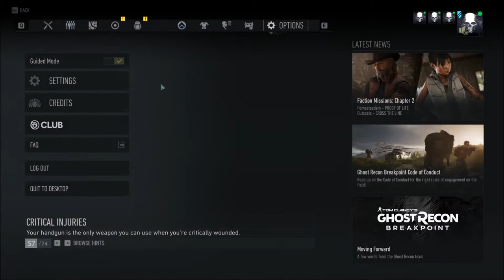Let's Play Tom Clancy's Ghost Recon: Breakpoint - Part 14 - The Impossible!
It's time to suit up, die a few times, and do the impossible. A top level area with some low level scrubs? Sounds like a party to me. Enjoy our struggle! Also...this might be the last mission of the game...so.

Let's Play Tom Clancy's Ghost Recon: Breakpoint!  It's time to head back into the world of Ghost Recon!  This time, we have summoned Colonel RPG from the depths to join us!  Splootch is having some technical issues, which has caused him to miss out on the early episodes sadly.  However, he will be joining Party Commissar, Colonel RPG, and I to fill out our roster!  It should be a lot of fun!  I hope you enjoy the ride!

A massive thank you to Ubisoft for providing the codes for Ghost Recon: Breakpoint and allowing us to showcase the game early, and in full co-op!  It's always a pleasure to work with Ubisoft and they always take care of me.  Love you guys!  :)